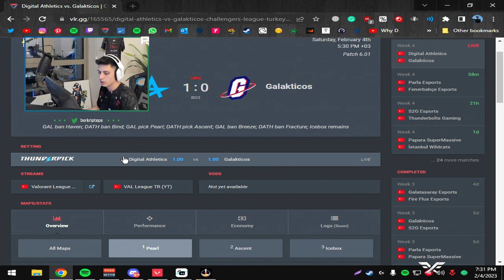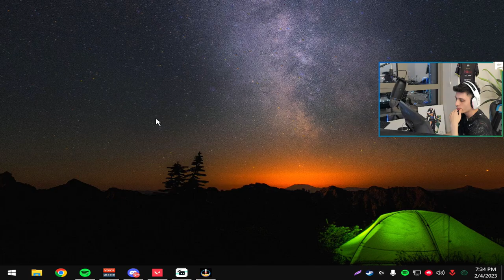Berk Rip Tepe - GERÇEK ENTRY ZENCİ İŞİ ! (Valorant Ranked)